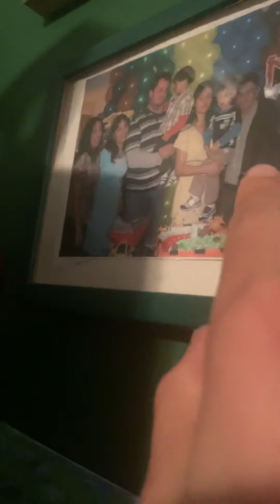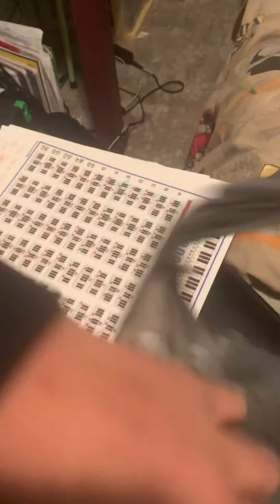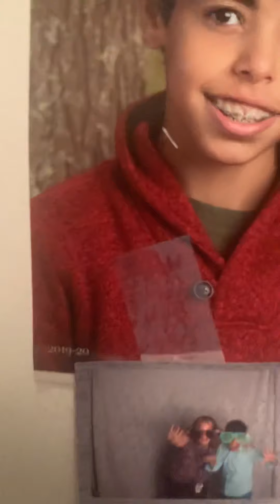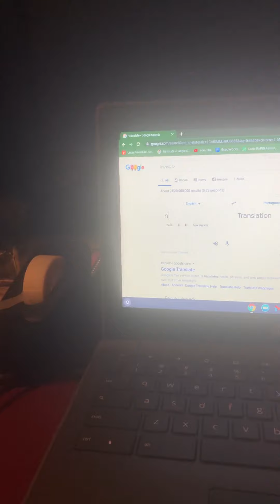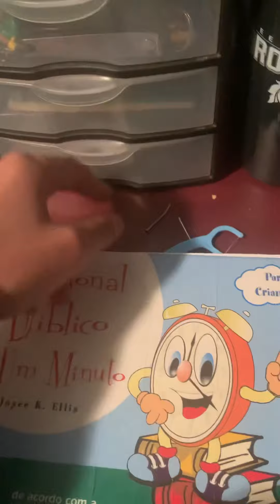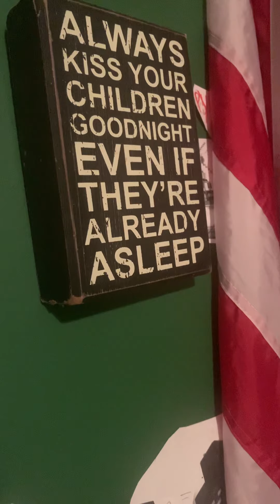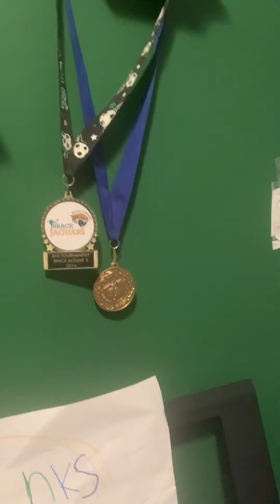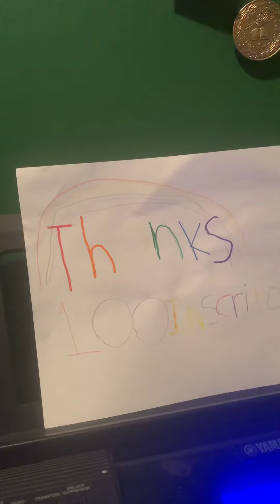Room tour obrigado pelo 100 scritos